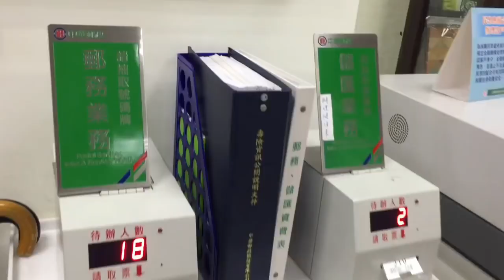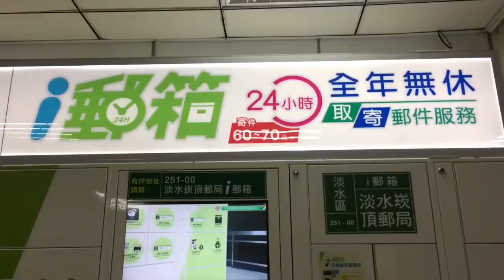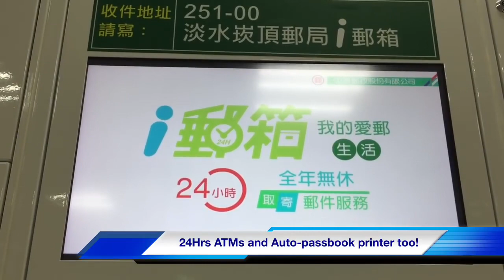Post office 24 Hours na?😱😱😱